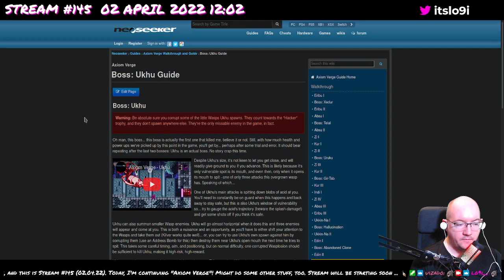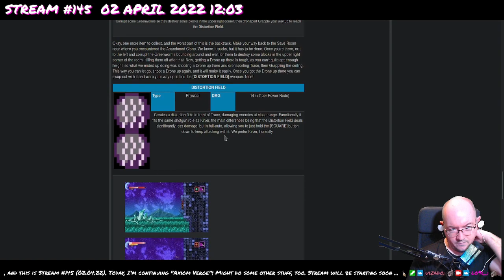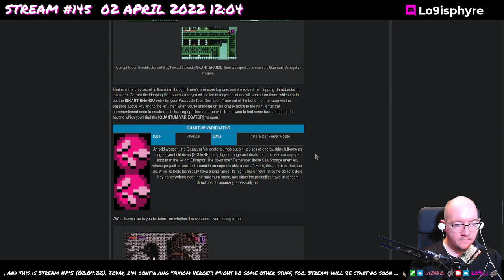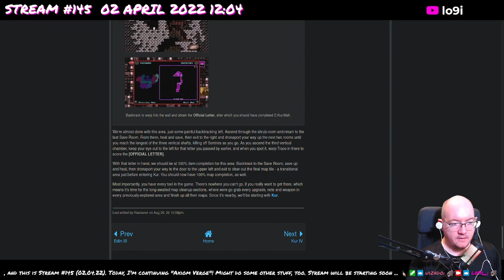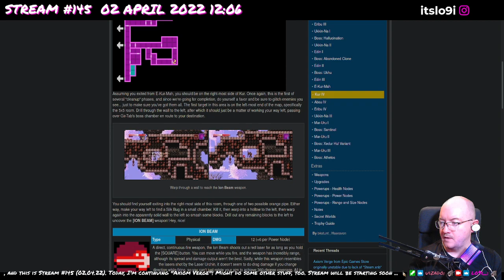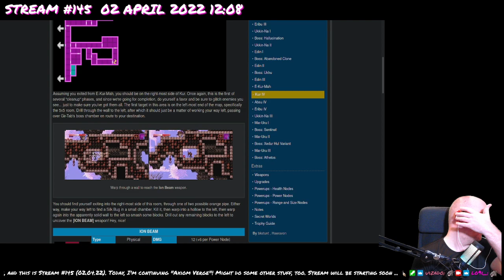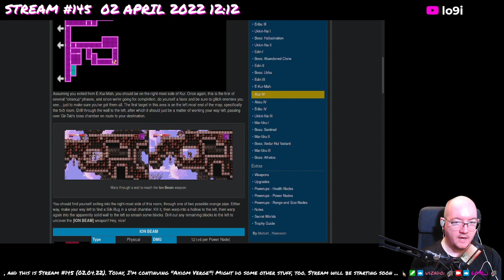Axiom Verge - 60